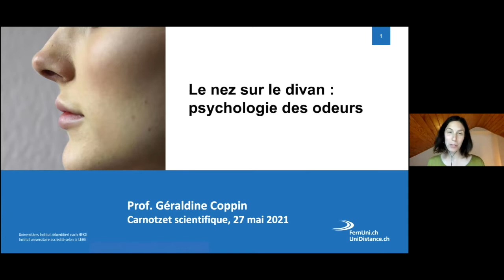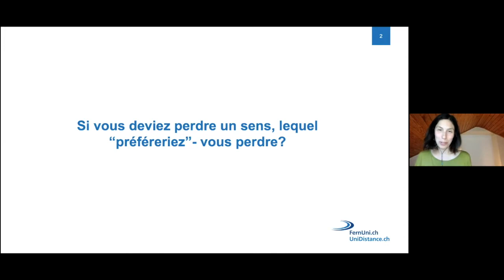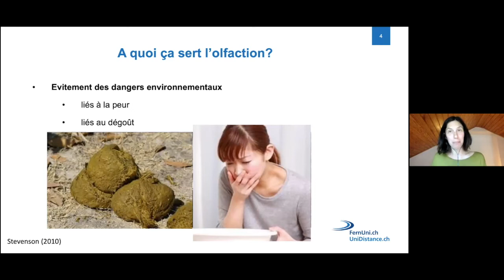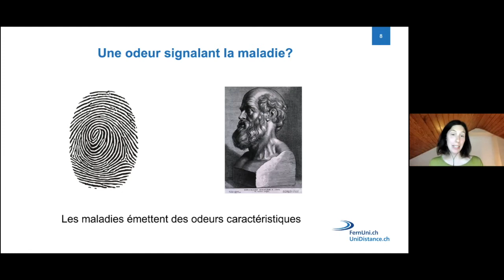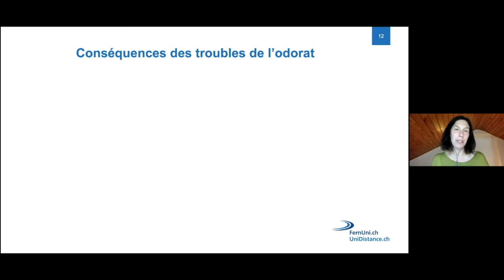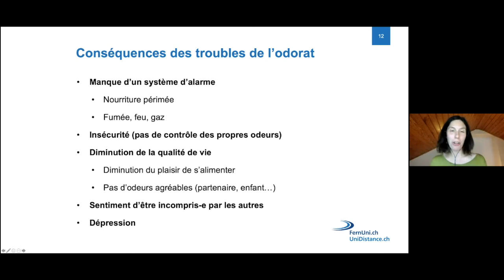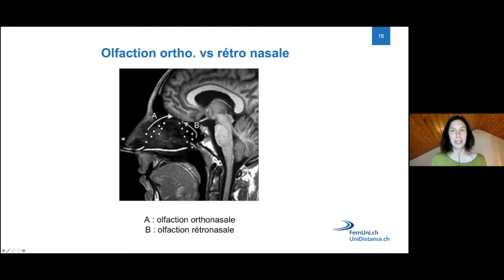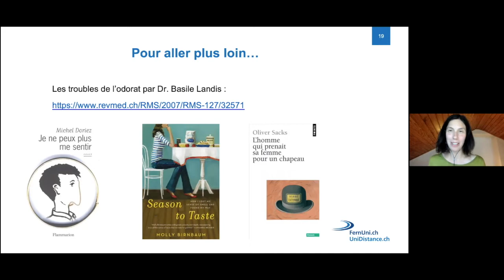Carnotzet scientifique en ligne ''Le nez sur le divan: psychologie des odeurs''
Carnotzet scientifique en ligne sur la thématique ''Le nez sur le divan: psychologie des odeurs'', donné par la professeure extraordinaire en psychologie à UniDistance Suisse Géraldine Coppin, modéré par Emilie Bruchez.

Organisé par Science Valais et Neurhone.